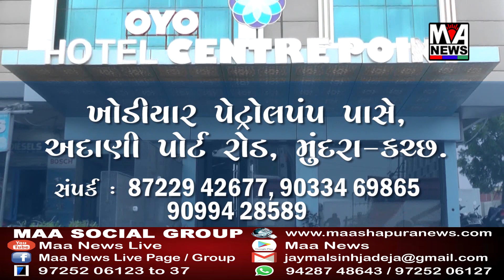માંડવીમાં વિધ્નહર્તા યુનિટી ગ્રૂપ દ્વારા આયોજિત ભવ્ય ગણેશ મહોત્સવનું આયોજન કરાયું.